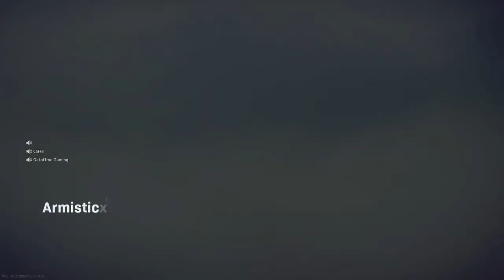Call of Duty®: Modern Warfare®_20200514224107